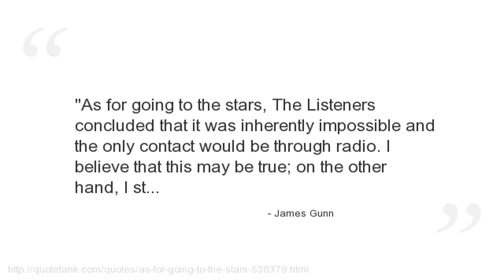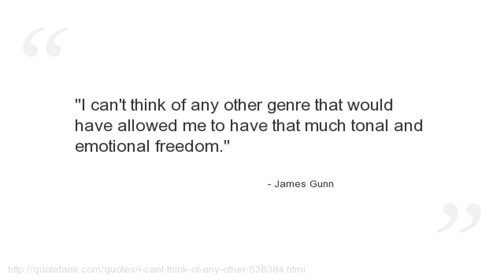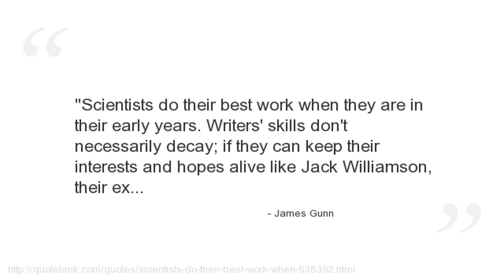James Gunn Quotes